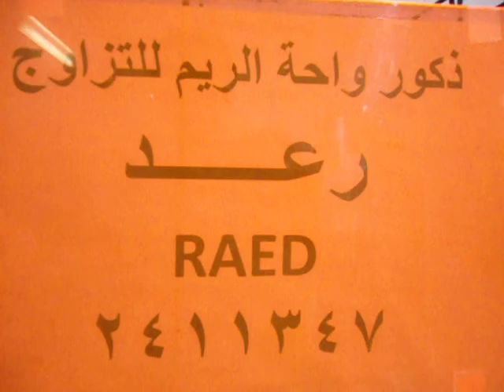قطط للبيع واحة الريم